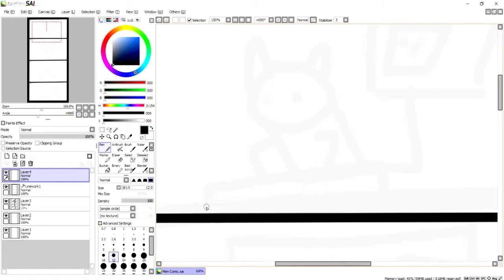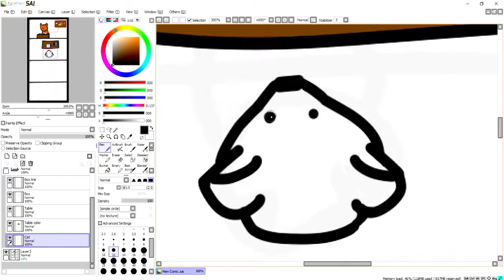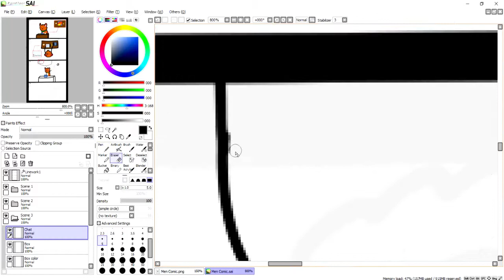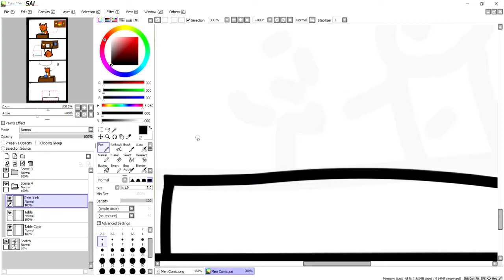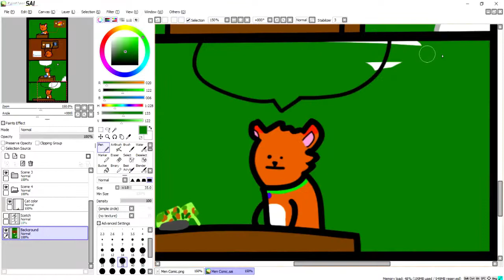(Speed Paint) Comic "What men do with Instructions"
Tetris Dubstep Remix